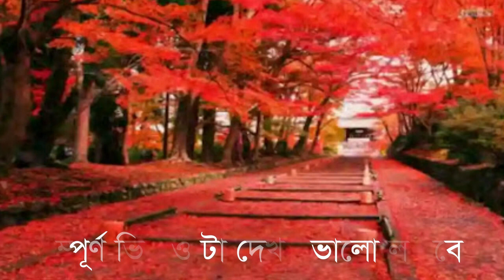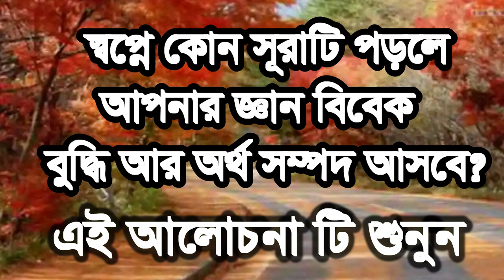,,স্বপ্নে কোন সূরা টি পড়লে জ্ঞান বৃদ্ধি, sopne kon sorati porle gyan briddi o arto,